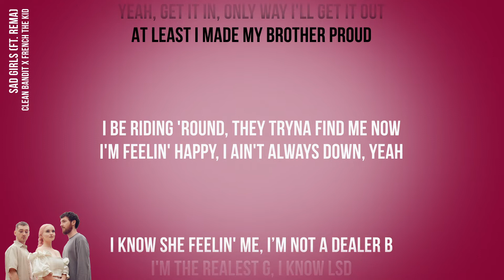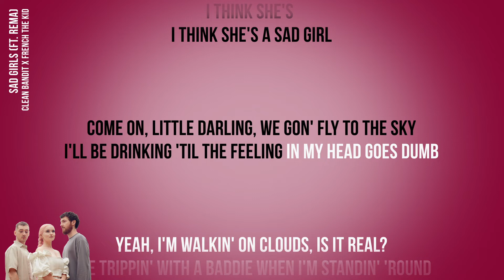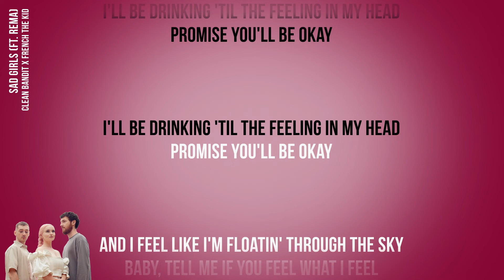Clean Bandit x French The Kid - Sad Girls ft. Rema (Official Karaoke Instrumental) | SongJam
Sing along to the official karaoke instrumental of Clean Bandit x French The Kid's Sad Girls.

Lyrics
Sad girls
Sad girl, I promise, you'll be okay

Money on my mind, guess you fantasize
Levels to the remedy stuck in my mind

Told my momma, “ , I promise we gon' be alright"
Still I keep you awake at night

Yeah, get it in, only way I'll get it out
At least I made my brother proud

I be riding 'round, they tryna find me now
I'm feelin' happy, I ain't always down, yeah

I know she feelin' me, I’m not a dealer B
I'm the realest G, I know LSD

so I feel the breeze
I got the sad girls feeling like I'm ecstasy

I got this one gyal telling me that I'm the one
Came close, had to pull it when I jam my gun

Got more time when they feel the drums
Got the bass on my mind when I'm feelin' numb

Come on, little darling, we gon' fly to the sky
I'll be drinking 'til the feeling in my head goes dumb

Yeah, I'm walkin' on clouds, is it real?
I be trippin' with a baddie when I'm standin' 'round

'Cause I like her but this girl a Gemini
And she, and she really got me trapped right now

Are you feelin' the vibes, is it real?
I can't hear you when the music be up so

I'll be drinking 'til the feeling in my head
Promise you'll be okay

There's something I see about this girl different
From the first time I saw her

For a moment she look like a loner
When she move on the dance floor

She got the vibe, she got that essence
where nobody else fi belong

I can tell she a sad gyal, love sad boy
this side she be on

Oh, party's over
She cryin' outside

I asked her, "What's wrong?"
She said, "Leave me alone"

I don't want your love
Kiss me and just go

I think she's
I think she's a sad girl

And I feel like I'm floatin' through the sky
Baby, tell me if you feel what I feel

I'm imaginin' us smokin', feelin' high
Got this Cali in my pack for the chill

She told me come and fly to this paradise
I got feelings in my body and they never lie

All this liquor in my cup's got me feelin' right
I don't care about my issues when I feel alive, yeah